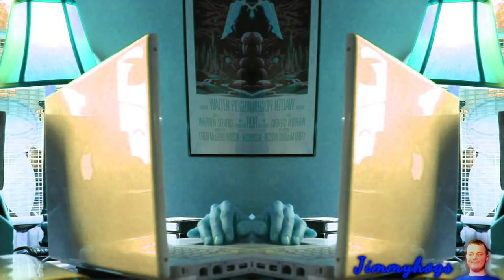Preview 2 Weird Paul - Delusions of Grandeur Effects (Preview 2 Bowser - Peaches Effects 2)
This music video feels like the @weirdpaulp  version of the
music video from Pork And Beans Weezer lol
Verse of the day: James 1:22-24 (A lot of people only listen)